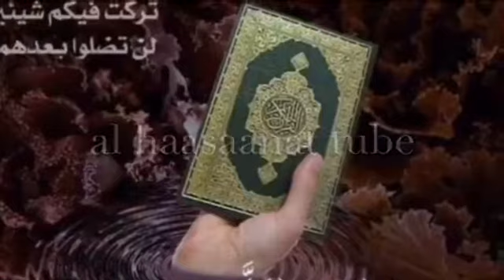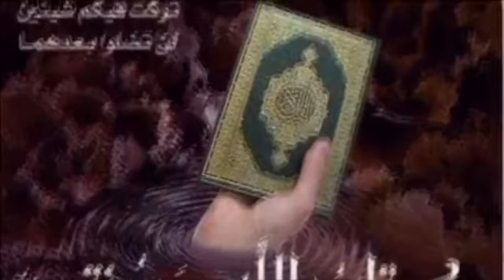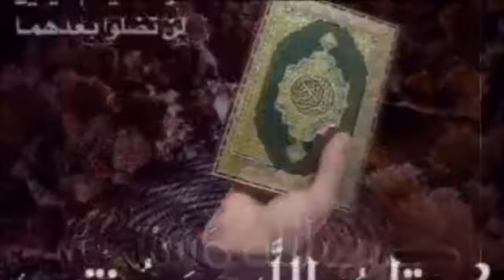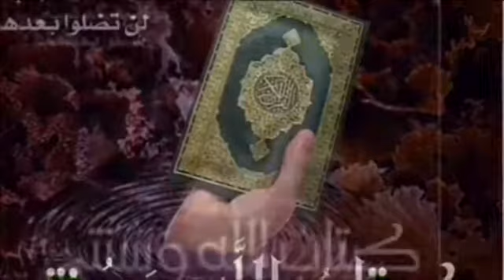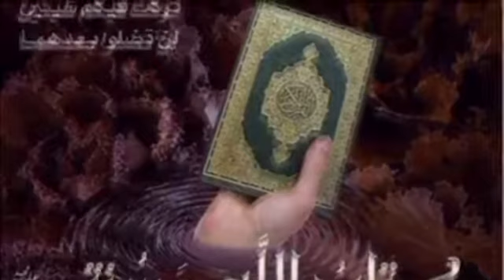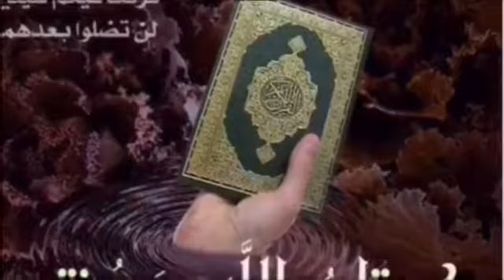Sheikh Mohammad Waadoo Tafsira Qurana al Imran 136-148 Hiikkaa Quraana kabajamaa afaan oromo 059